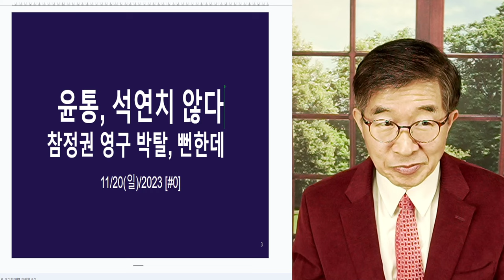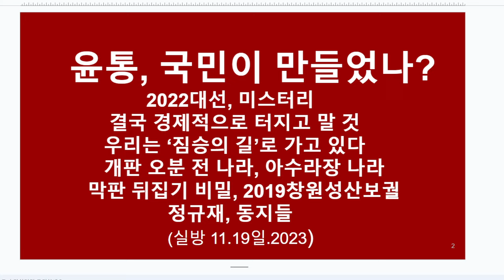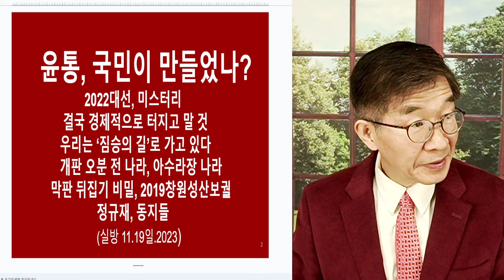윤통, 정말 석연치 않다 / 국민의 신분, 나라의 흥망이 걸린 문제 / 왜, 대통령이 침묵하는 것일까? [공병호TV]